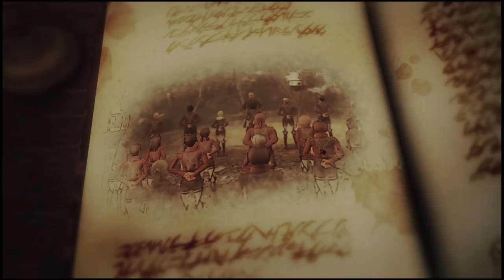Graduating with Mina and Thomas - Attack on Titan 2 Game - Night Training - Episode 2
In Attack on Titan 2 we meet mina and thomas who are encouraged by our speech and are ready to finish graduation . Mikasa comes first while Reiner ranks second . Eren , Armin and Reiner talk about their reasons to Graduate while Keith gives a speech . This is part of the Attack on Titan Game based on the Anime Episode of Season 2 .
Attack on Titan ( Shingeki no Kyojin ) is an action hack and slash video game . The game's visuals matches that of the anime series and it features one player fighting multiple enemies. The 3D Maneuvering Gear can be used to ascend to high areas. Attack on Titan 2 ( Shingeki no Kyojin 2 ) is an action hack and slash video game based on Hajime Isayama's manga series of the same name . The game continues off where the previous title, Attack on Titan , left off, adapting further volumes of the Attack on Titan season 3 .

Hippo Reddy